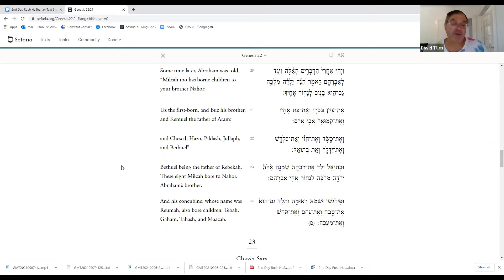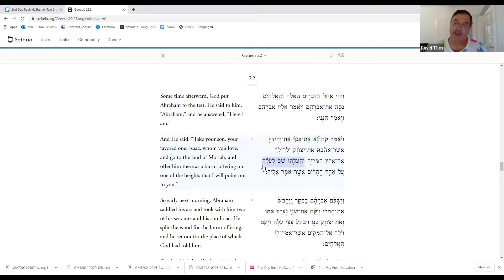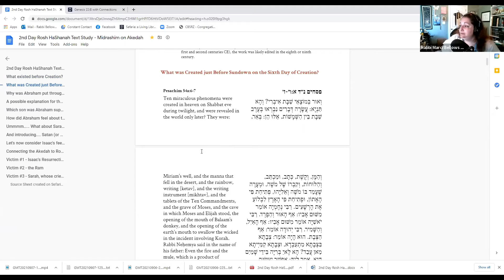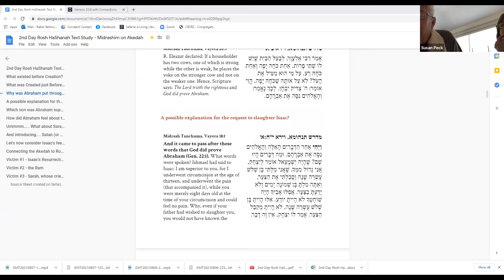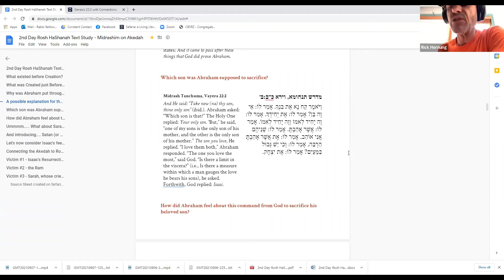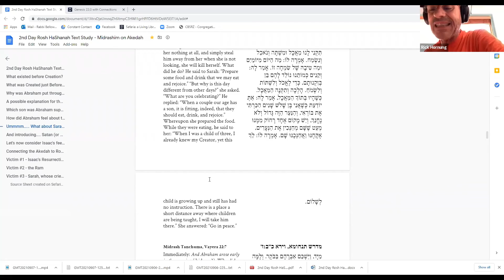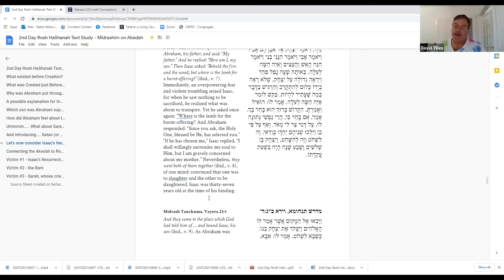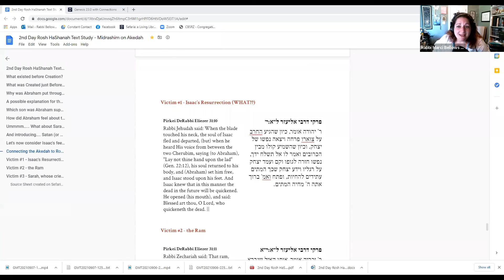CBSRZ RH Day 2 Text Study, 2021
A group of us learned together for Rosh HaShanah Day 2. We explored a number of the midrashim (rabbinic interpretations) associated with the troubling text of the Akedah - the Binding of Isaac (Gen 22).